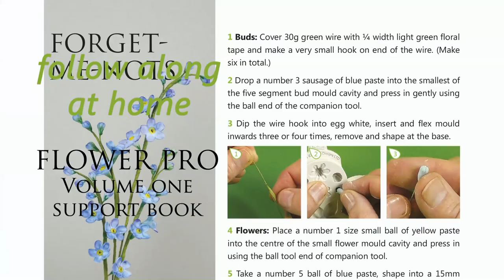Make 24 Sugar Flowers With One Mould!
The Filler Flowers silicone mould will allow you to create at least 24 different realistic flowers and buds which can be wired or unwired. The mould comes with its own handy companion tool for working with and adapting the many variants and possibilities this innovative mould creates.

Flowers

Hyacinth/Bluebell
Lily of the Valley
Hydrangea
Mini Dogwood
Baby’s Breath (Gypsophilia)
Mimosa
Pussy Willow
Forget-Me-Not
Cherry Blossom
Lilac
Bouvardia
Jasmine
Mini Plumeria
Stephanotis
Nicotiana

Five segment buds:

Cherry Blossom buds
Forget-Me-Not buds
Jasmine buds
Plumeria buds

Four segment buds:

Hydrangea buds
Hydrangea flower centres
Dogwood buds
Bouvardia buds
Lilac buds